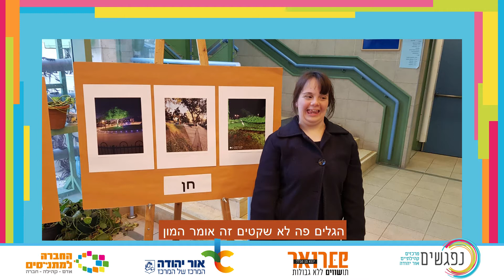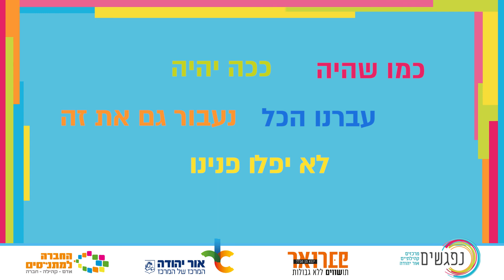הכול קטן עלינו: אור יהודה מציגה את פברואר יוצא מן הכלל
חודש פברואר באור יהודה היה גדוש באירועים לתושבים עם צרכים מיוחדים, כל זאת בהפקת "נפגשים" מרכזים קהילתיים והאגף לשירותים חברתיים וקהילתיים בעירייה. איך זה נראה? קבלו הצצה. תודה לאורון כלפון ויואב גרוס